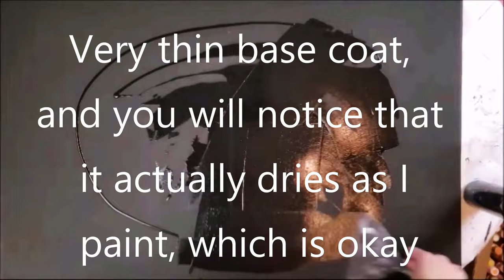(798) 🪶 FEATHER DANCING IN THE WIND 🪶Intentional Fluid Art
I used the following colors: Lamp Black, White, Cadmium Yellow, Orange Flame, Brilliant Red, Primary Magenta, Royal Fuchsia, Purple Pizazz, Dioxazine Purple,  Ultra Blue Deep, Ocean Blue, Desert Turquoise, Peacock Teal, Coral, Sour Apple, Metallic Copper, Metallic Gold.
This video was created on a pre bought black 24"X36" canvas and I used DecoArt products throughout the video.  All of the colors are listed below.  I mixed all of them with Floetrol (1:1 ratio) and I do not add water. I add a drop of treadmill lubricant (silicone) into all of the colors (except black and white) to each ounce of paint mixture.  (I use squeeze bottles to store most of my colors in because this method is easier squeezing them out of a bottle in a more controlled fashion).   I hope you enjoyed this video!
💗💗ART HEALING HEARTS AUCTIONS💗💗 Website (Sign up for Newsletter for upcoming auctions or Apply as a future Artist to participate in 2022) AND come join the Facebook Group to see all the wonderful art from brilliant artists of all mediums across the US 💗💗

💥NEW💥 Sandra Lett Amazon Paperback Books:
Dream Journal, Daily Journal, Prayer Journal, Handwriting for Kids Ages 4-8 I & II, Cursive Practice Book for Kids of All Ages and many more to come

🪶FUNSHINE COLOR SHOP ETSY (Mica powders by Petra Jongbloed)

Oval Palette Knife
Spot On Treadmill Lubricant
Artists Loft Flow Black Acrylic
Floetrol Latex Conditioner
DecoArt Multipack
DecoArt Copper
DecoArt Metallic Multipack
Pool Trowel
Wilton Icing Spreader
Squeeze Bottles

I add a lesson each month.  A great value!

Feather Dancing in the Wind Intentional Fluid Art